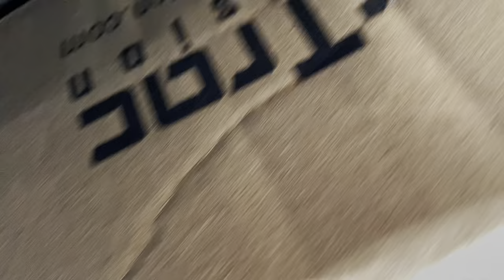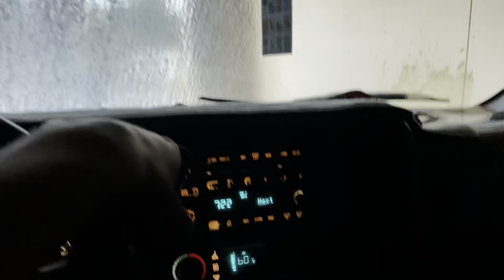2004 gmc sierra get a 3/5 drop